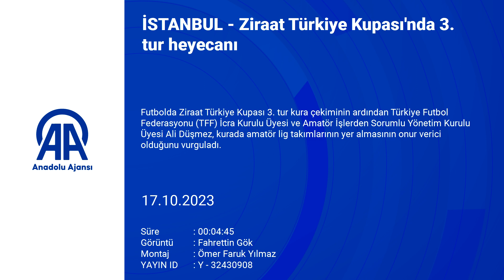Ziraat Türkiye Kupası'nda 3. tur heyecanı!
TFF İcra Kurulu Üyesi ve Amatör İşlerden Sorumlu Yönetim Kurulu Üyesi Ali Düşmez'in konuşması - Atakaş Hatayspor İdari Menajeri Fatih İlek'in konuşması - Corendon Alanyaspor Dış İlişkiler Sorumlusu Sefa Ertuğ'un konuşması - EMS Yapı Sivasspor Asbaşkanı Ömer Yaman'ın konuşması - Teksüt Bandırmaspor Yönetim Kurulu Üyesi İsmail Aydın'ın konuşması - TÜMOSAN Konyaspor Asbaşkanı Yunus Derebağ'ın konuşması
- TFF İcra Kurulu Üyesi ve Amatör İşlerden Sorumlu Yönetim Kurulu Üyesi Ali Düşmez:
"Dört amatör takım bu turda yer aldı, bu da ayrı bir onur"
İSTANBUL (AA) - Futbolda Ziraat Türkiye Kupası 3. tur kura çekiminin ardından Türkiye Futbol Federasyonu (TFF) İcra Kurulu Üyesi ve Amatör İşlerden Sorumlu Yönetim Kurulu Üyesi Ali Düşmez, kurada amatör lig takımlarının yer almasının onur verici olduğunu vurguladı.
Riva Hasan Doğan Milli Takımlar Kamp ve Eğitim Tesisleri'nde gerçekleştirilen kura çekiminin ardından konuşan Düşmez, tek maçlı eleme sisteminin kupaya heyecan kattığını dile getirdi.
Spora başlamadan önce radyodan dinlediği maçlarda İngiltere alt liglerindeki bir ekibin Nottingham Forest'ı elemesinin kendisini çok heyecanlandırdığının altını çizen Düşmez, şöyle konuştu:
"Spor yaptığım yıllarda bunu Türkiye'de de gördüm. Şu anda 5 lig kupada temsil ediliyor. Çabalarımız filizleniyor. En alt ligden en üst lige kadar katılım olması beni heyecanlandırıyor. 68 takıma da başarılar diliyorum. Güzel bir turnuva olmasını diliyorum. Türkiye Amatör Spor Kulüpleri Konfederasyon Başkanlığı yapıyorum. Oraların hakkını konuşmak ve savunmak çok önemli. Yıllarca Orhan Saka'nın yardımcılığını yaptım ve kurayı da Orhan Saka Salonu'nda çektik. Dört amatör takım bu turda yer aldı, bu da ayrı bir onur."

- Fatih İlek: "Fenerbahçe maçından iyi bir sonuçla dönmek istiyoruz"

Atakaş Hatayspor İdari Menajeri Fatih İlek, kuranın ardından yaptığı açıklamada, 22 Ekim Pazar günü Trendyol Süper Lig'in 9. haftasında oynayacakları Fenerbahçe maçına da değindi.
Hatayspor'un depremin ardından şehir için yeni bir umut olduğunu vurgulayan İlek, "Volkan hoca ve ekibinin gayretleriyle bu noktadayız. Çok çalışıyoruz ve iyi oyunculara sahibiz. İnşallah bu sezon olabildiğimiz en yüksek yerde olacağız. Fenerbahçe, hocamızın eski takımı. Çıkıp mücadelemizi vereceğiz. Allah'ın izniyle iyi bir sonuçla döneceğiz." ifadelerini kullandı.
Kurada Sarıyer'le eşleşmeleri hakkında da konuşan İlek, rakibin karşılaşmayı İstanbul'da oynamak istemesi durumunda bu konuyu da değerlendirebileceklerini söyledi.
Corendon Alanyaspor Dış İlişkiler Sorumlusu Sefa Ertuğ kupada en sonuna kadar gitmek istediklerini ifade ederken, EMS Yapı Sivasspor Asbaşkanı Ömer Yaman da 2 sezon önce kazandıkları kupayı teknik direktör Servet Çetin yönetiminde yeniden almak istediklerini açıkladı.
Kuranın ardından açıklamalarda bulunan isimlerden Teksüt Bandırmaspor Yönetim Kurulu Üyesi İsmail Aydın ve TÜMOSAN Konyaspor Asbaşkanı Yunus Derebağ da rakiplere başarı diledi.